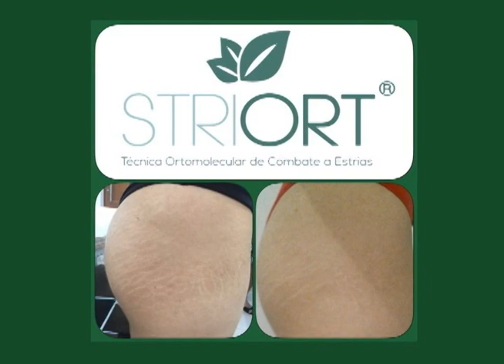Inscrições Curso de Técnico em Mecânica do SENAI